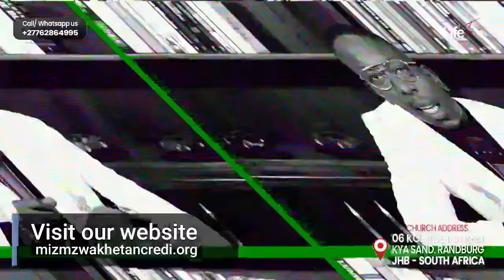The mystery of the Blood of Jesus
- with Miz Mzwakhe Tancredi